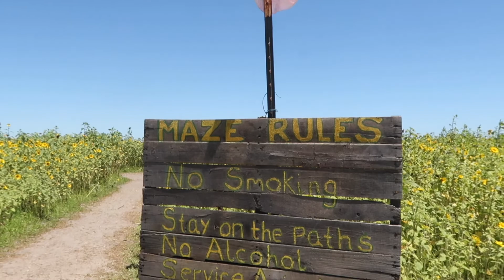Attempting a photoshoot in a sunflower field🌻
I hope you guys liked this short video! it was random but it thought it turned out kinda cute! hope everyone is well and I will see you guys in the next one